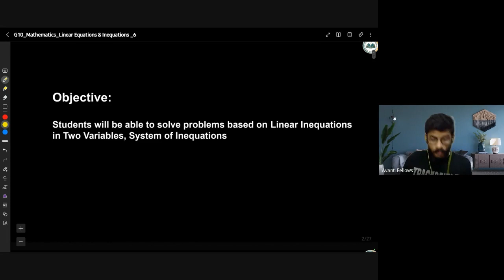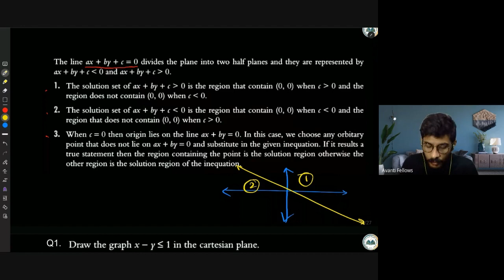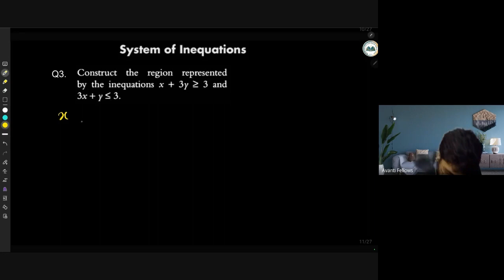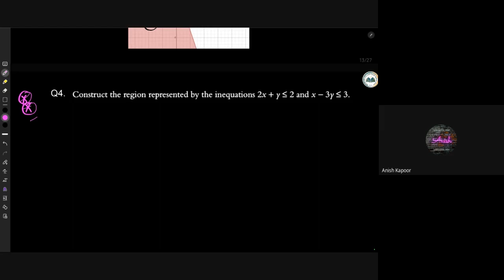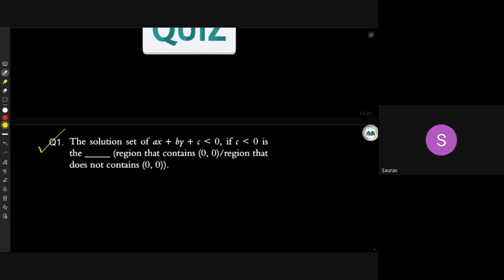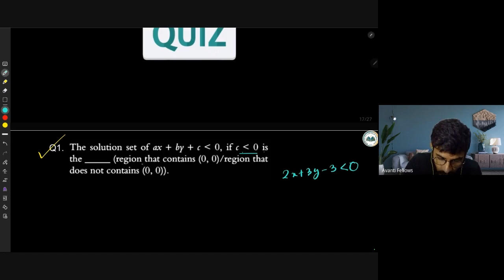Solving Linear Inequations in Two Variables, System of Inequations | 10th Math | 30th June 2023